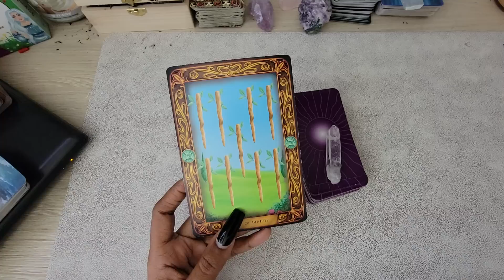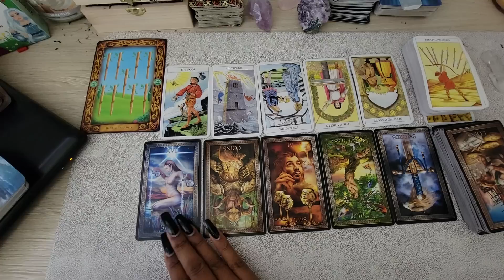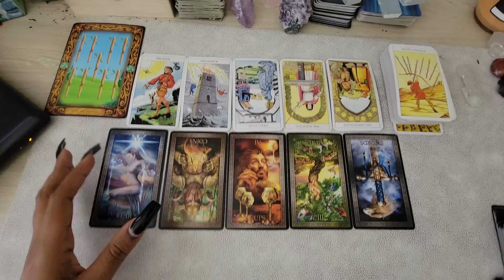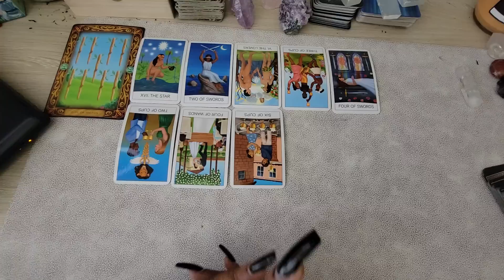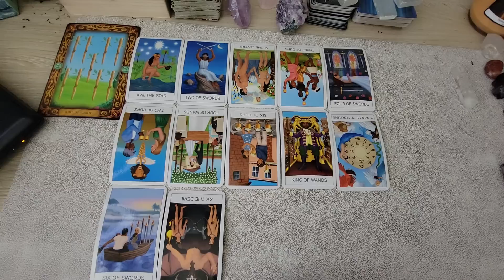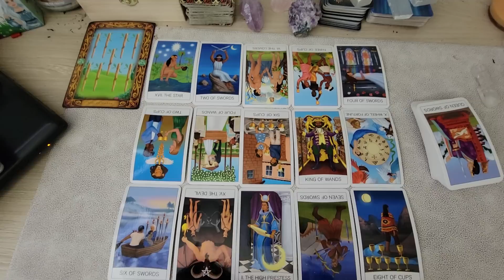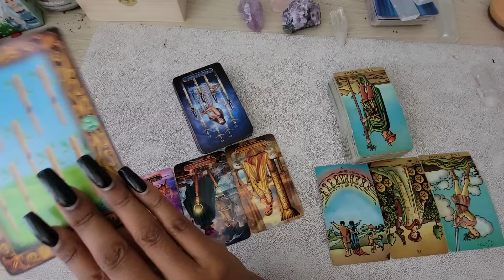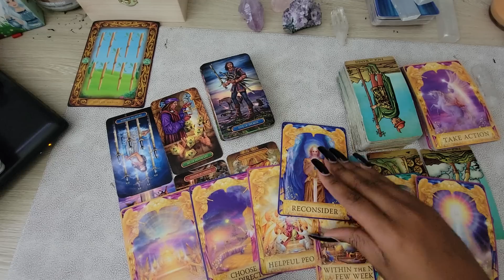Gemini♊️They Wanted You Both!😯